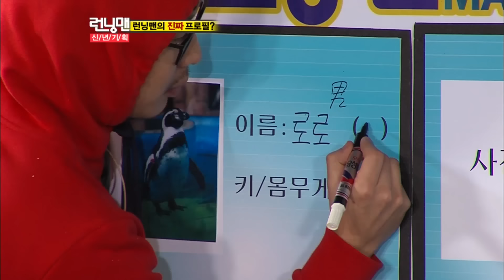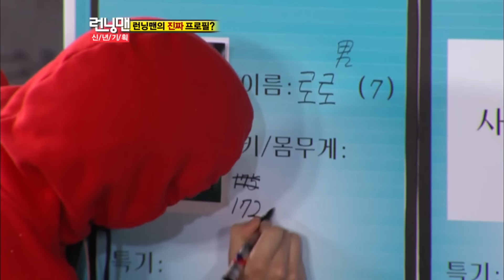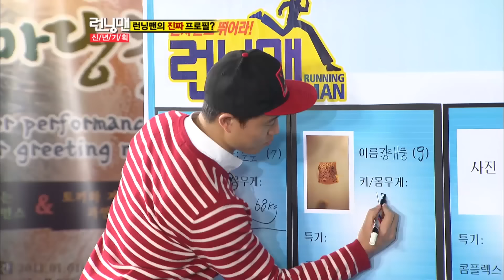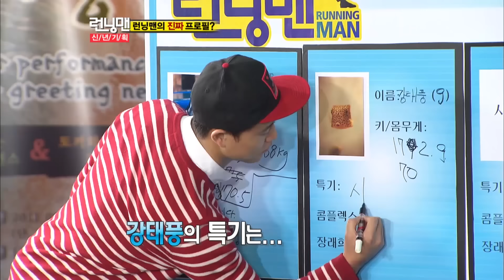[런닝맨] (ENG SUB) 종국이??? 물구기!!! | RunningMan Ep 29.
초대형 수족관에서 런닝맨 멤버들과 닮은 생물을 찾아라.
종국이가 고른 건??

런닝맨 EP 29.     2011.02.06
유재석, 지석진, 김종국, 하하, 개리, 이광수, 송중기, 이효리, 황정음, 전소민, 송지효, 양세찬